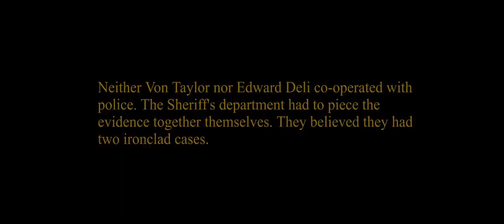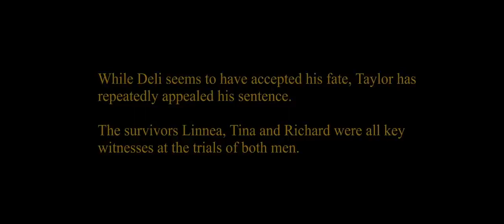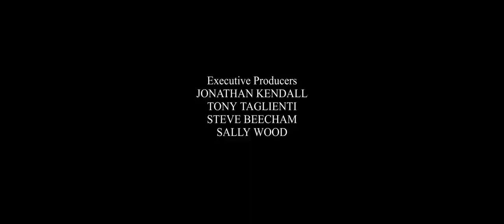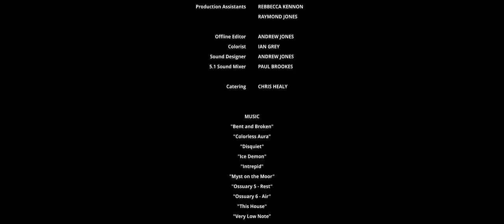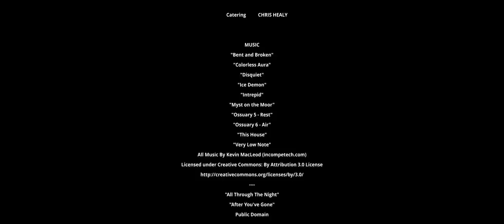suspense ,horror full mov!3